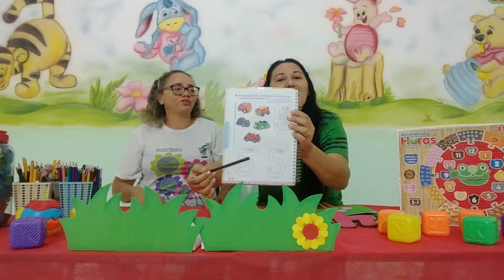Infantil lll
aprendendo 5